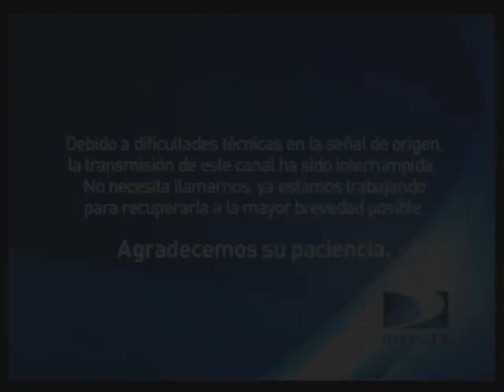[FALSO] Pantalla antipirateria de Discovery Familia (Latinoamerica, 2010, 2014, sin VHS)